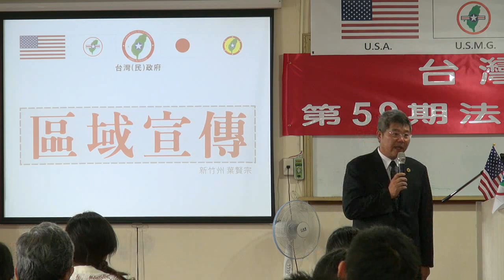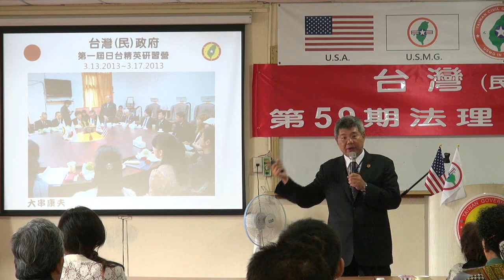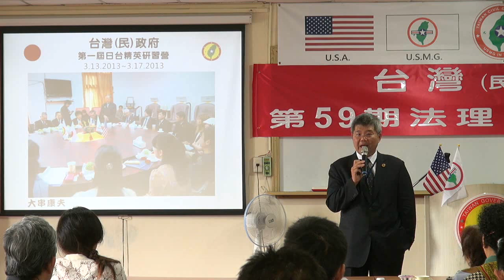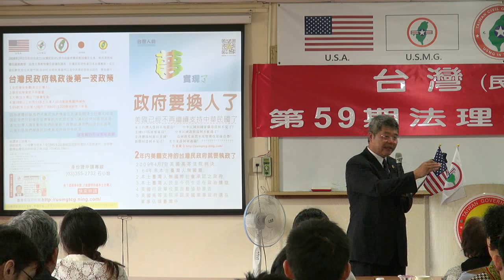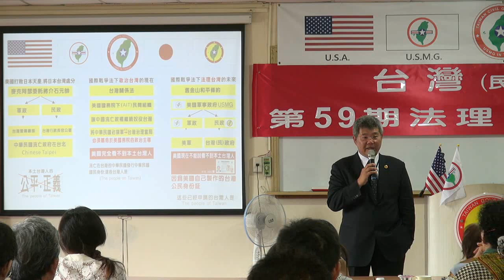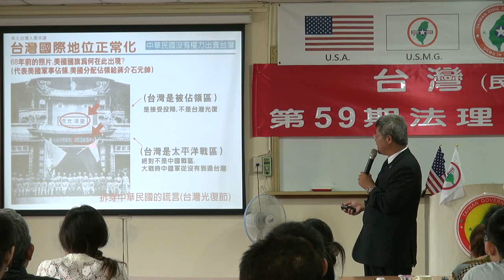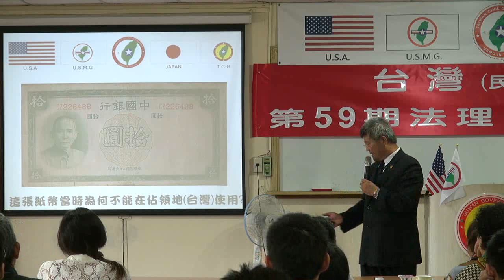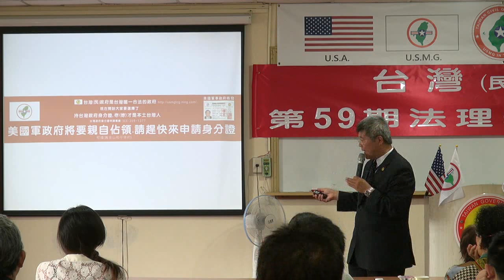130630-10-區域宣傳-葉賢宗-台灣(民)政府第59期法理學院研習會